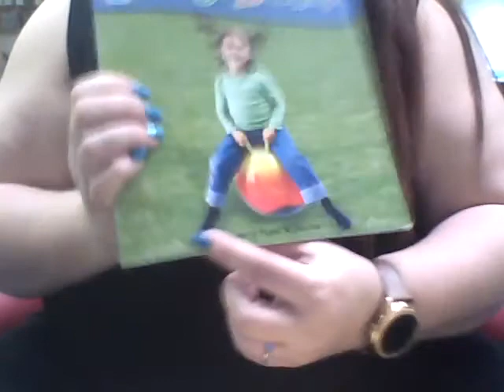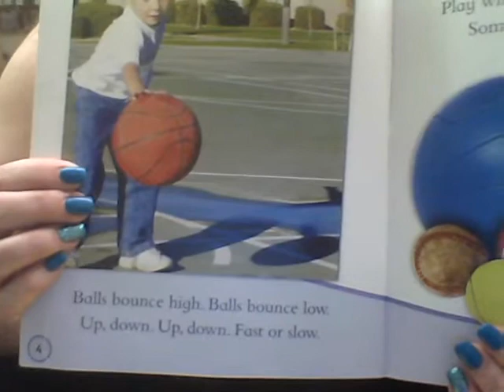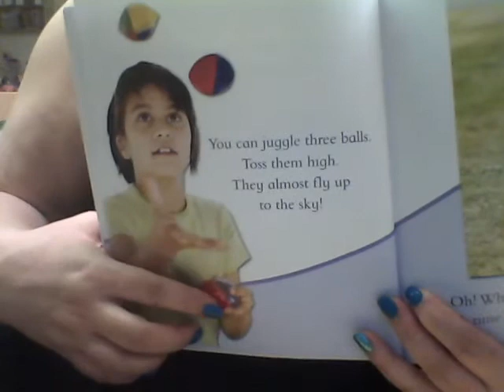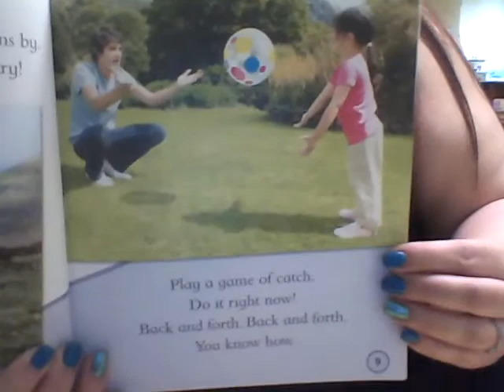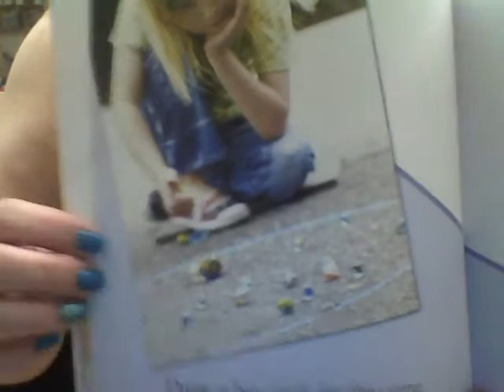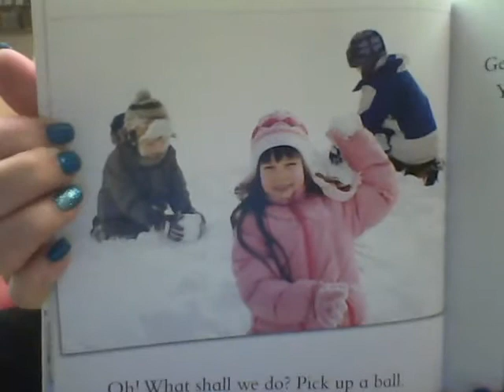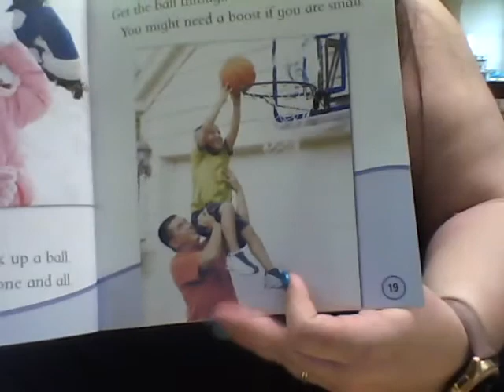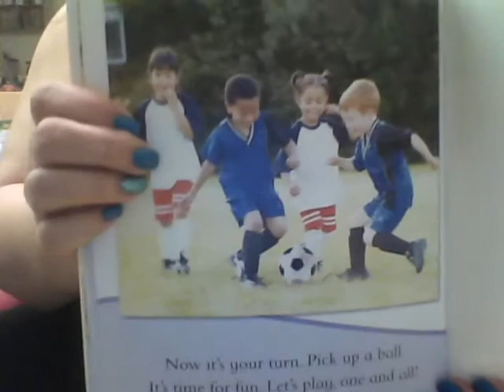Whole Group April 27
Colors with balls